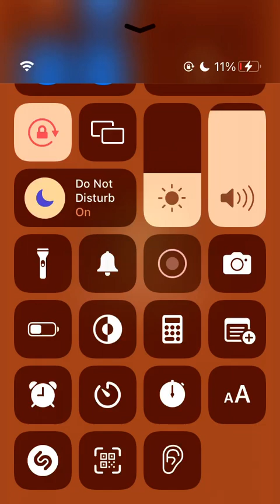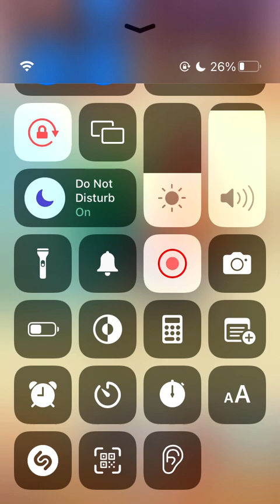Blush Blush (Mobile) - #3 | Hoping to get Nimh back to fully human!